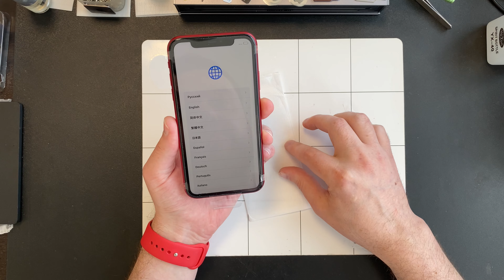Не покупай Плату для Айфон на Алли Экспресс - пока не посмотришь это видео.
Друзья! Многие, часто не понимают во что хотят ввязаться в поисках той или иной запчасти и в данном видео разговор и предостережение по поводу платы целиком!
СОДЕРЖАНИЕ:
00:00 - Интруха
01:48 - Открываем!
03:35 - По Запчастям!
05:46 - Нет платы в наличии!
09:37 - Конец!

Запчасти и материалы:
1) Основная камера iPhone 11

4) Спирт
В Нашей Стране с этим нет проблем!

5) Бумажка
Тоже Не проблема!

Да, друзья! По мимо, просто, приобретения запчастей и прочих ОриДжинальностей у нас в Магазине - Вы всегда можете обращаться и присылать свои Устройства на Ремонт и Обслуживание в наши Сервисы в Екатеринбурге и Нижнем Новгороде